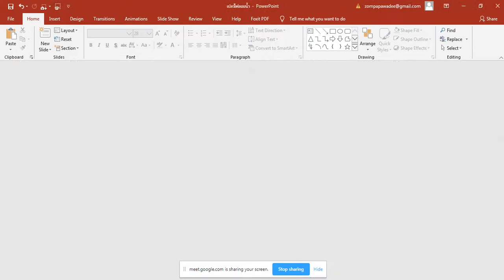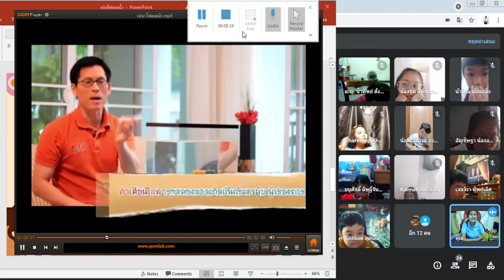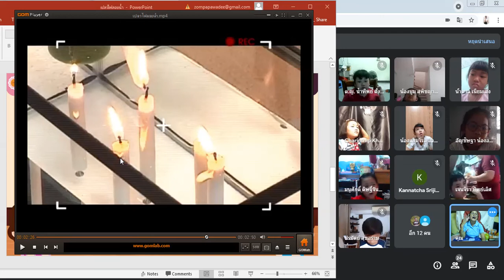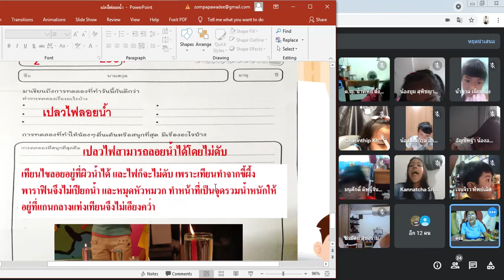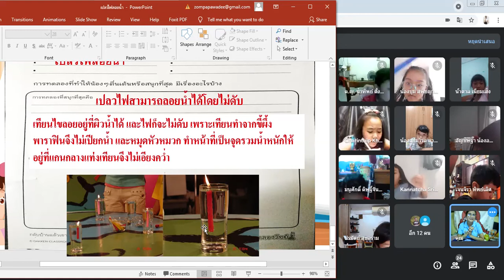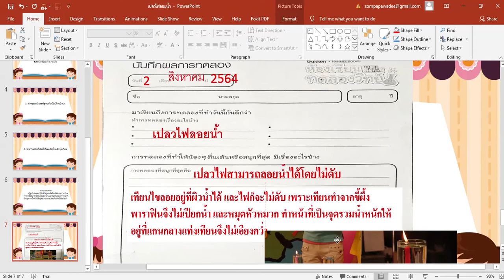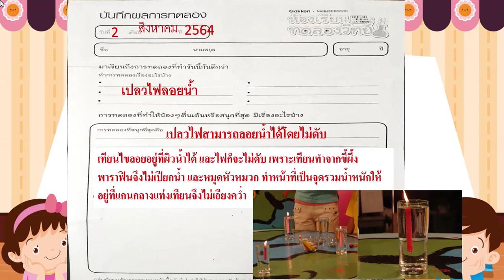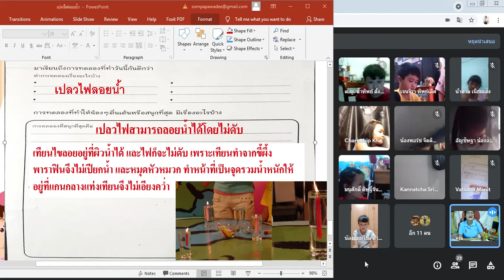🦄1/1 Gakken Google Meet : Learn @Home Project การเรียนการสอนชั้นประถมศึกษาปีที่ 1